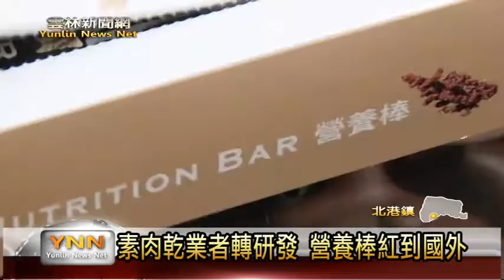雲林新聞網-北港結合農產營養棒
北港食品加工業者謝奇峰，五年前因到美國，發現國外營養棒不只方便補充營養，還適合糖尿病患者，吸引他邀請醫科教授投入研究，經過多次試驗改進，這幾年他所研發的營養棒，成功獲得台灣消費者的青睞，成為馬拉松、登山客人氣零食，最近也將這營養棒結合台灣水果，幫台灣優質農產品另闢出路。